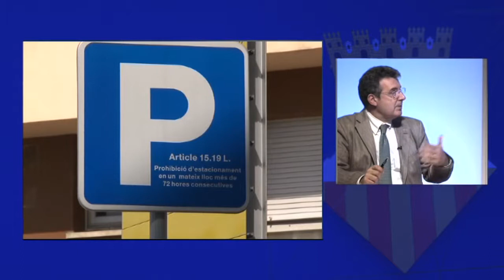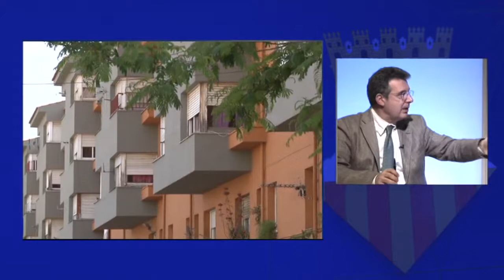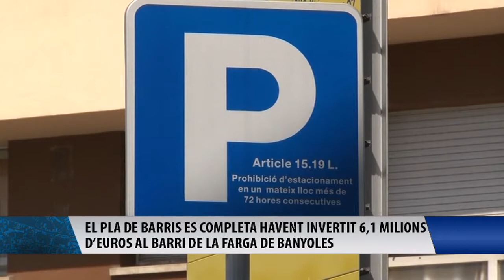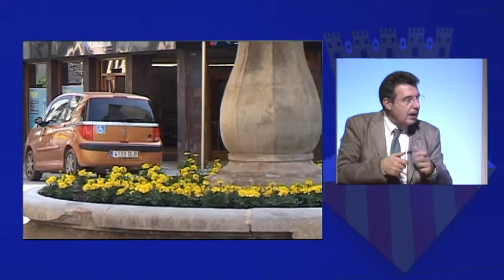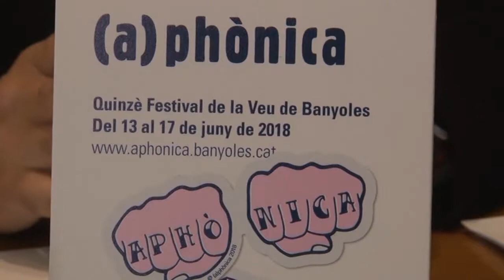Alcalde Respon Banyoles - Juny 2018 Part II